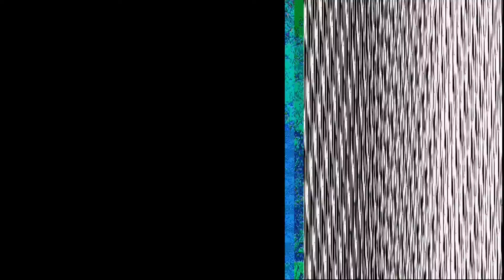NO PASS YOUR BOUNDARY EPISODE 1 (EMMYHOMELAFF COMEDY)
COMEDIANS